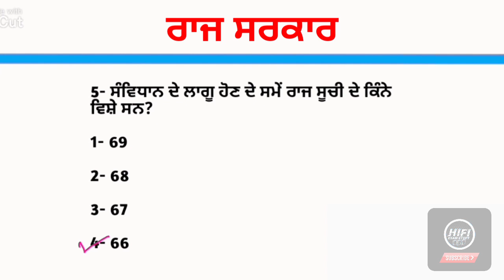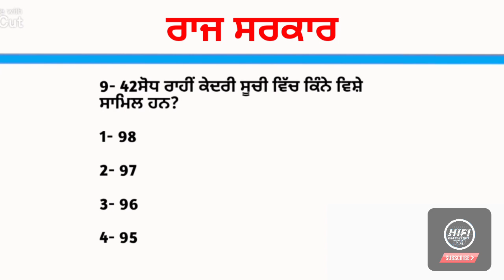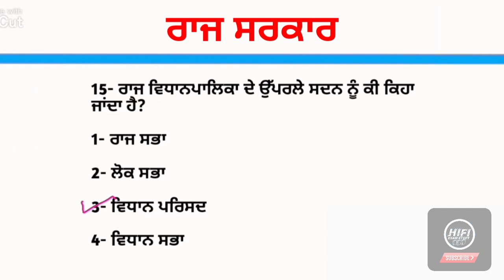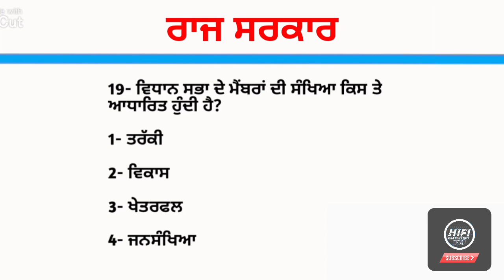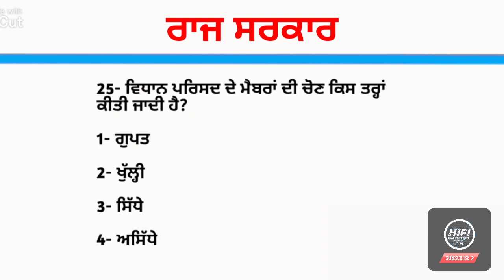State govt mcq in punjabi | Master cadre sst preparation | Pstet exam preparation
Students ish video vich state govt related mcq punjabi vich han joki Master Cadre sst preparation lai jaruri ha  Indian polity mock test bare jaankari diti gayi hai,Jo ki harek exam lai jaruri hai kyo ki es cho question pepara wich dekhn nu miln ge.Umeed krda haa ki video tuhanu pasand aavegi.

I'm on Instagram as :- @hifi_examstudy

lecturercadreexampreparation 2021
Master cadresst
Currentaffairs 2021
Cvics current affairs 2021
Master cadre
current affairs in punjabi 2021
master cadre sst